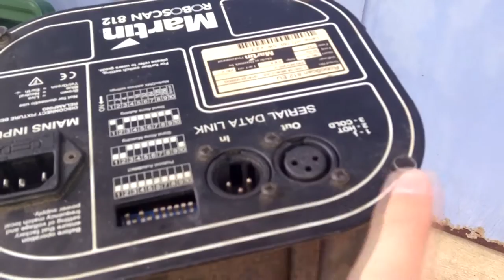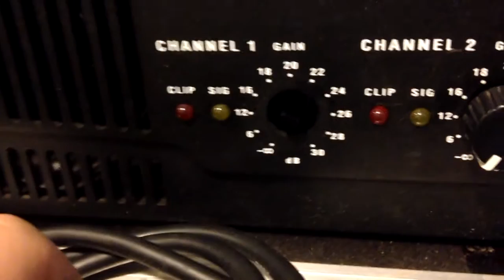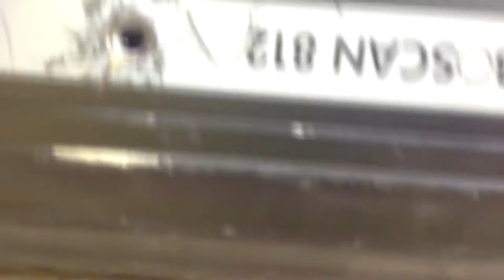VLOG : Episode 1 ♪♫ NETTOYAGE MARTIN ROBOSCAN 812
1er épisode de la série VLOG.
Cette série va me permettre de vous faire plus de vidéo sur ma chaine youtube, car sera souvent de plus petite video que je pourrais faire très facilement.
Je vous parlerais des matos que je reçois, des conseilles,etc (ma vie :P)